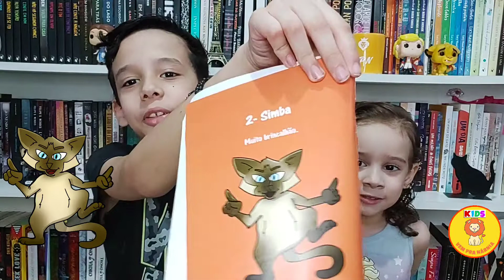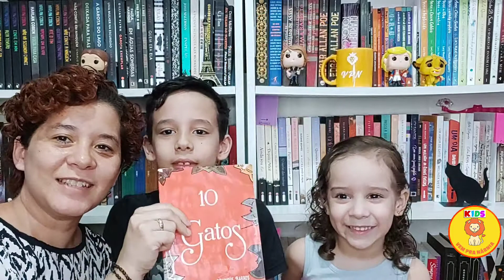Estreia! Vem pra Nárnia Kids - 10 Gatos - Paula Barros e Henrique Barros.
Estreia do quadro: Vem pra Nárnia Kids, com Henrique e Alice, filhos de Paula Barros, falando sobre livros infantis 🤩❤📚